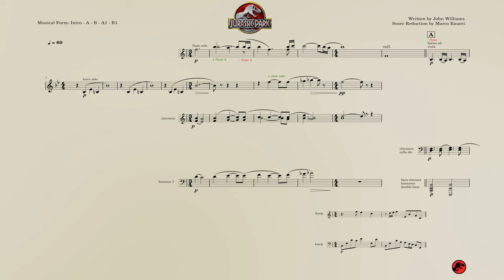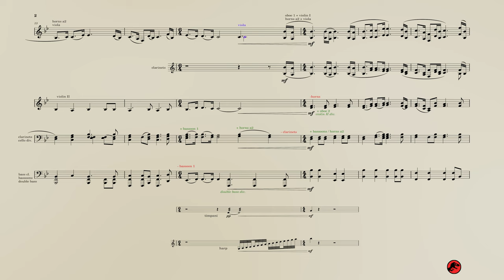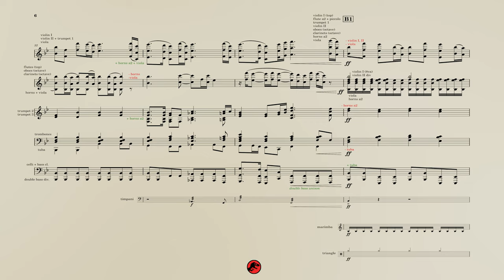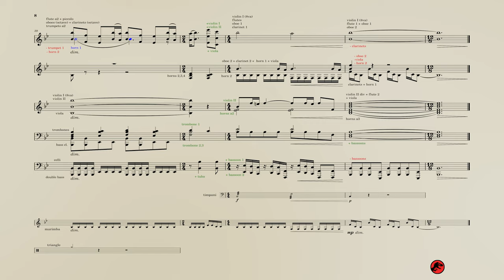Jurassic Park: "Main Theme" (Score Reduction)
Score reduction of Jurassic Park: "Main Theme" composed by John Williams.
The choirs are missed.